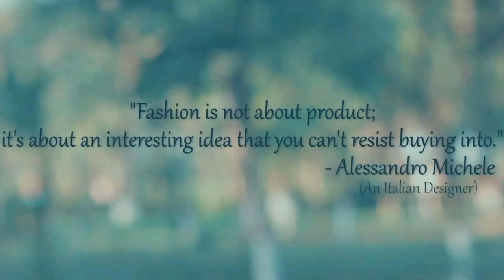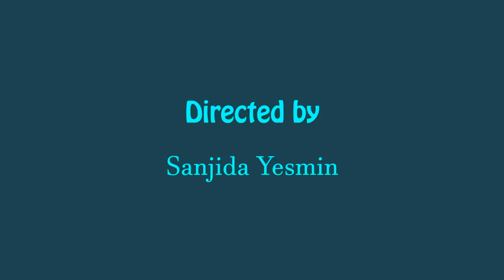Fashion Fusion/ Masuma Rahman Nabila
be fashionable...
directed by- Sanjida Yesmin